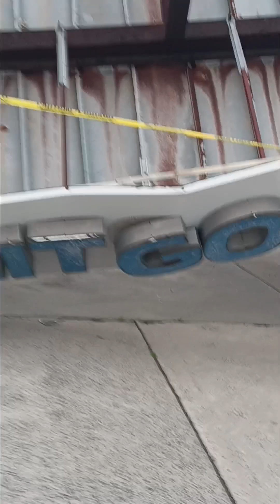Unbelievable Car NOT DAMAGED AFTER ROOF FALLS ON IT (Long version)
gas station roof collapse and car didn't even get a dent